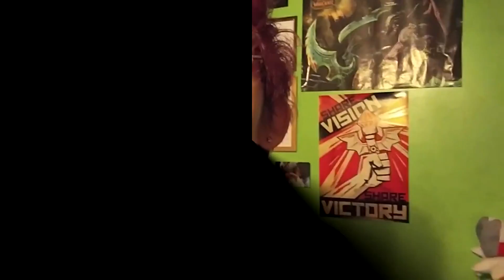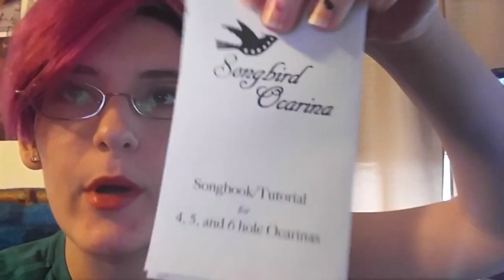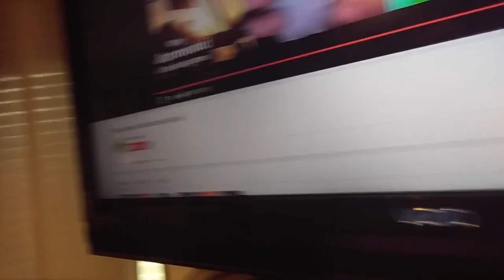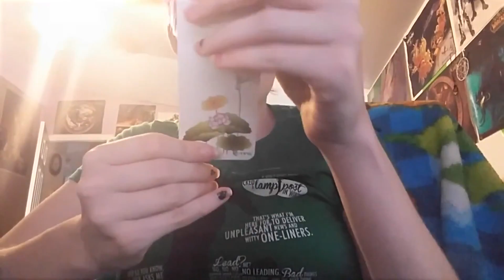Kgamingful Vlogs - Happy 2017!~